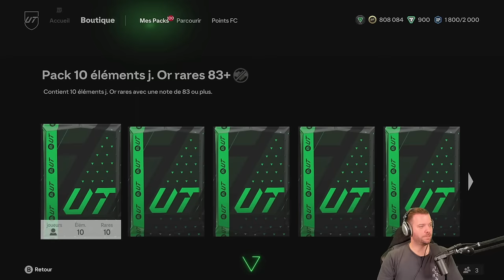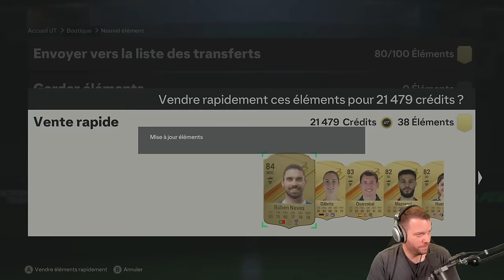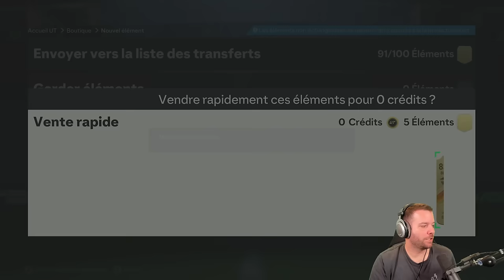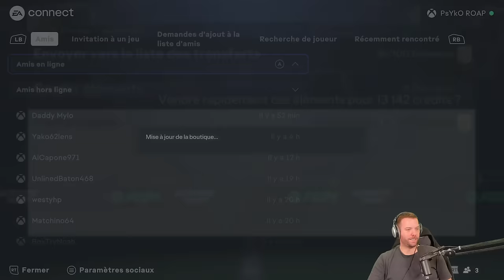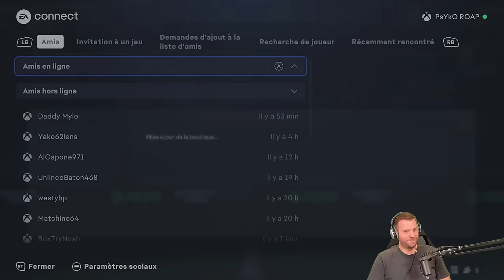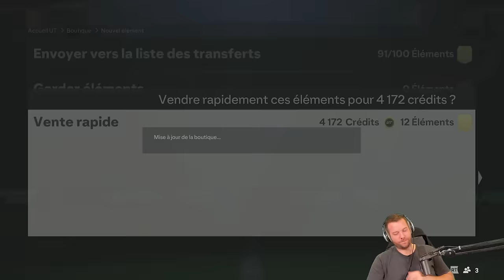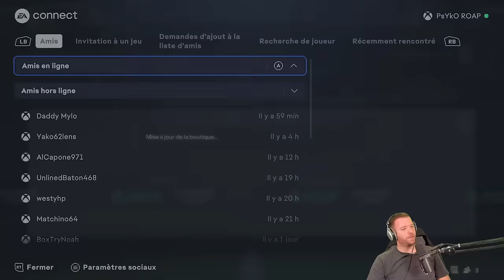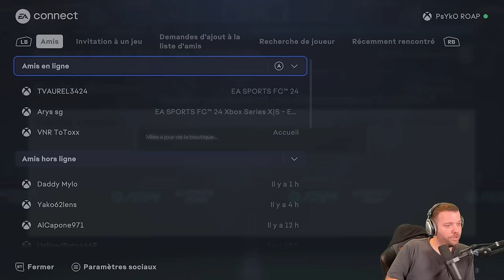TOUT MES ENORMES PACK POUR LA TOTY - ROAP #54